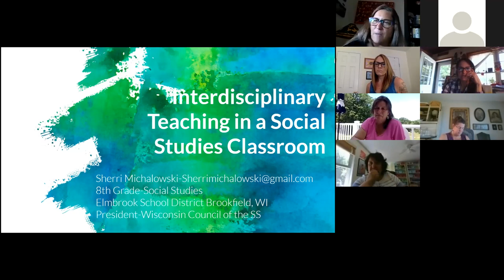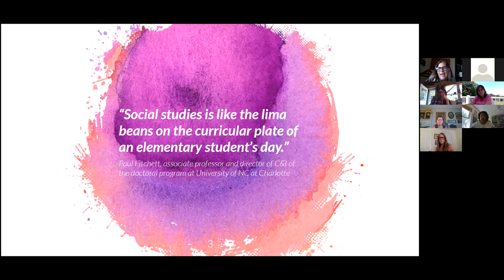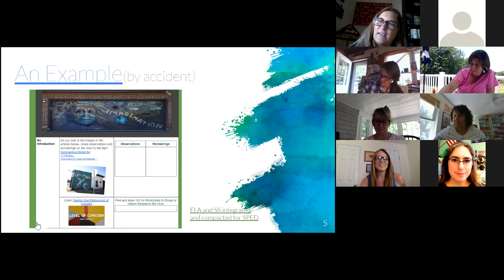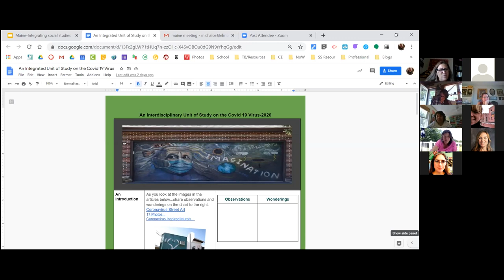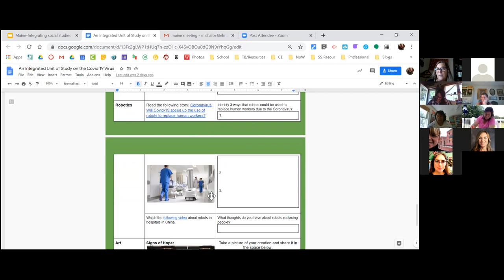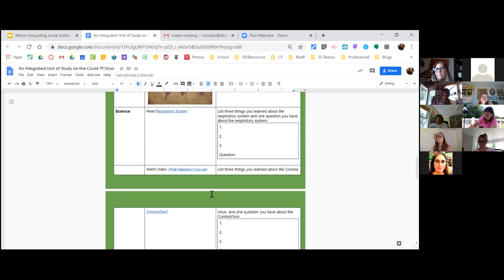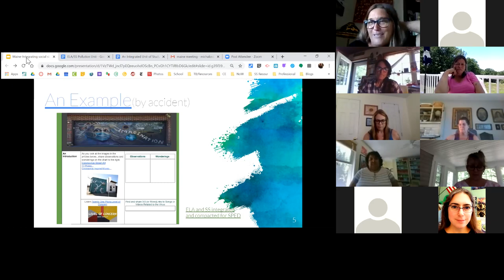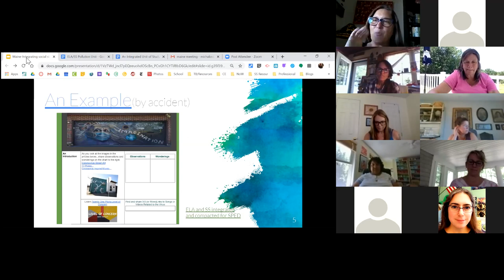Integrating Interdisciplinary Teaching Social Studies.mp4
Integrating Interdisciplinary Teaching Social Studies.mp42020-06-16T20:13:27.181Z